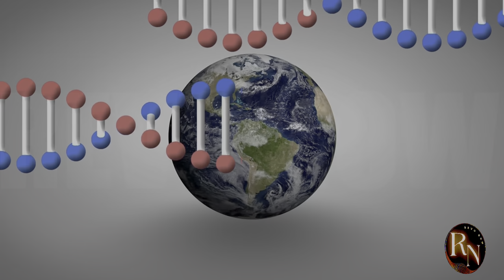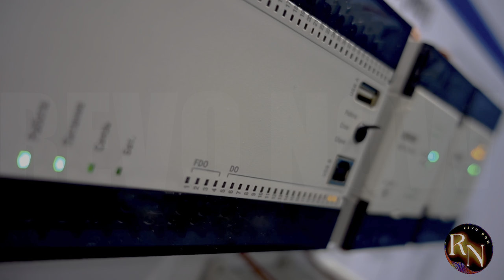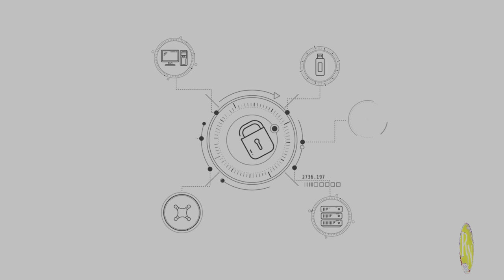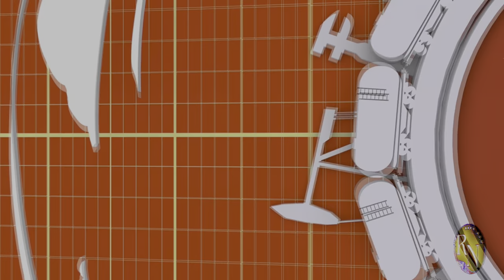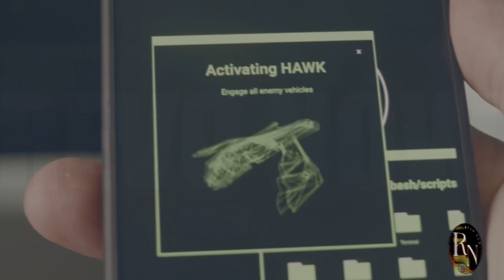NO ONE SAW THIS COMING:You Won't Believe What China Did to the US Navy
Have you ever imagined a world where the most powerful military in the world is rendered helpless?

In this eye-opening documentary, we dive deep into the shocking incident that exposed the US Navy's vulnerability to China's advanced electronic warfare capabilities. Witness firsthand how China's cutting-edge technology managed to disrupt and disable US naval operations in the South China Sea.

From jamming communications to overwhelming radar systems, China's silent warfare tactics have sent shockwaves through the global military community. Don't miss this must-watch video as we unravel the terrifying truth behind China's electronic warfare dominance.